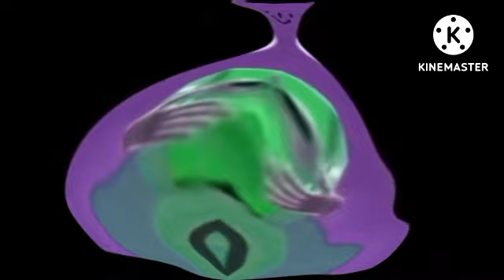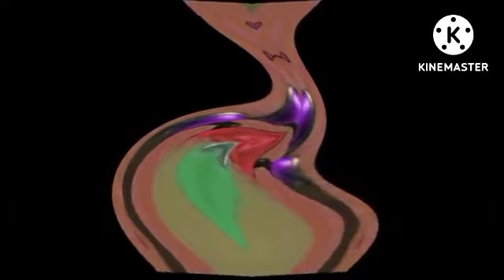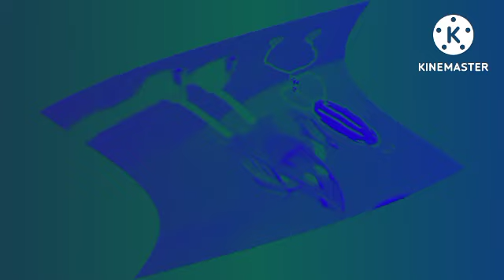Preview 2 Henry Stickmin Triangle CE OCE Center Effects